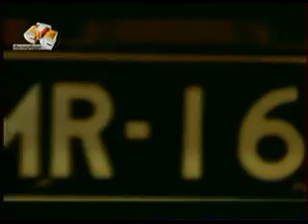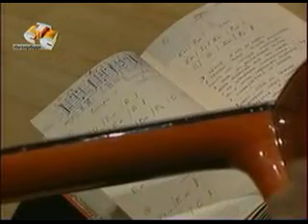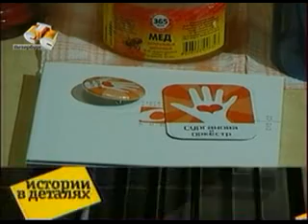Светлана Сурганова - Истории в деталях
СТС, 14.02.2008